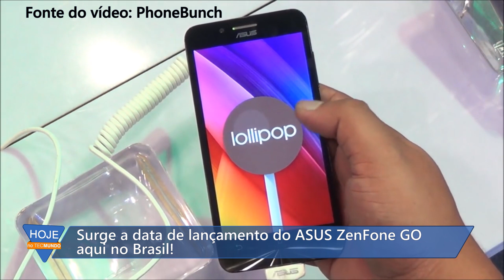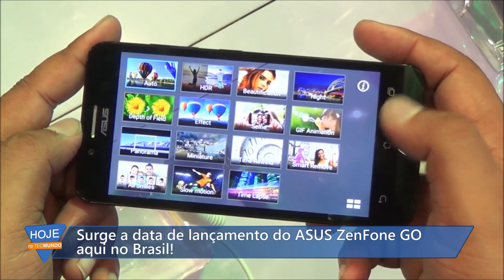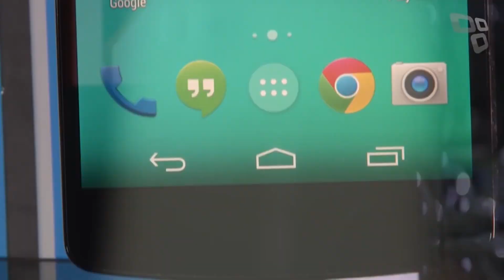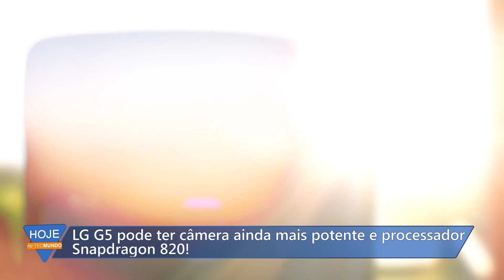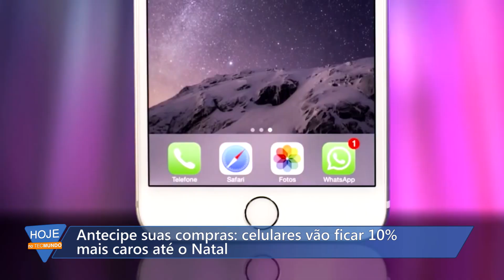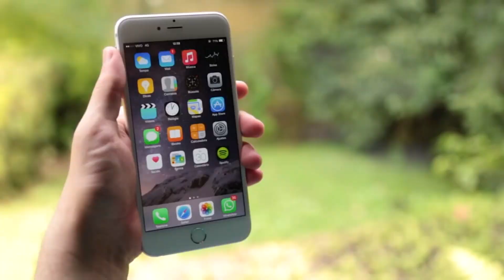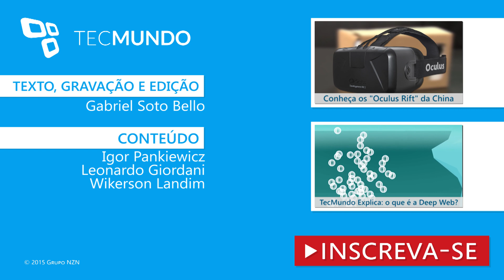Hoje no TecMundo (23/09) - Novos Nexus, LG G5 e case caótico do iPhone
ASUS ZenFone GO: vendas começam em 1º de outubro no Brasil

Frente e verso! Veja como será o smartphone Nexus 6P da Huawei

Saiu na Amazon: LG Nexus 5X terá Snapdragon 808, tela de 5,2' e 2 GB de RAM

LG G5 pode ter processador Snapdragon 820 e sensor fotográfico da Sony

Dica do dia: não use um case em forma de pistola quando for ao aeroporto

Antecipe suas compras: celulares vão ficar 10% mais caros até o Natal

Os 15 melhores memes do dólar a R$ 4

Sem dinheiro? 54 cursos online de tecnologia, gratuitos e em português